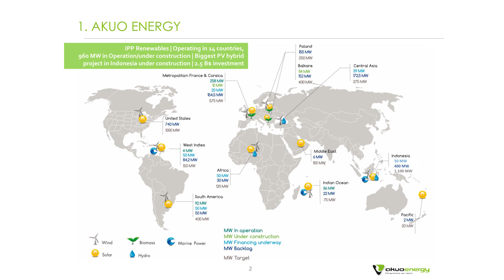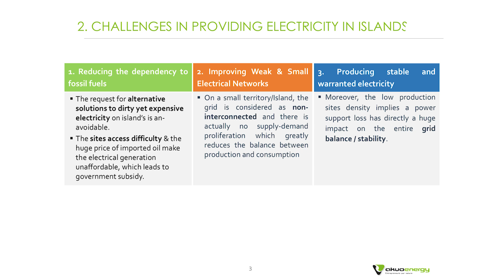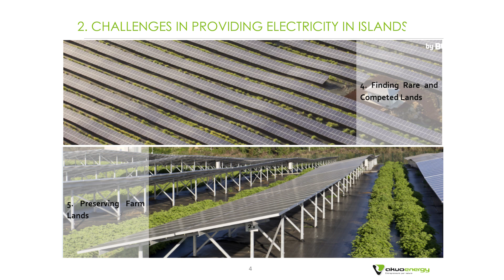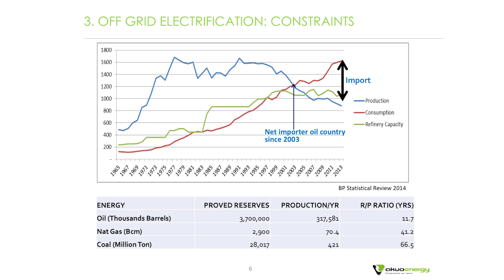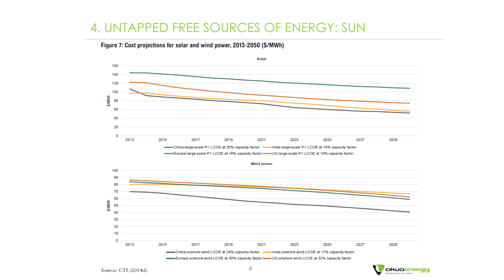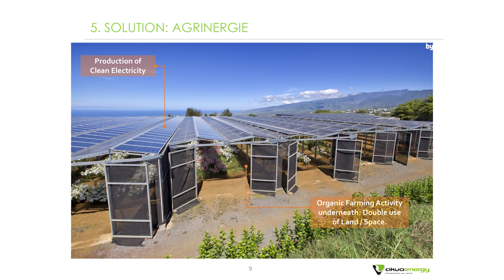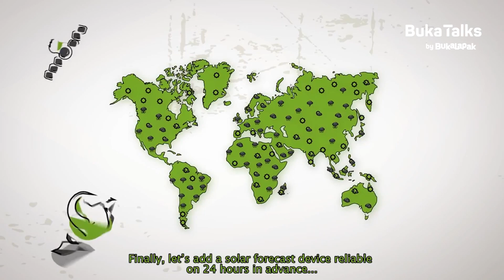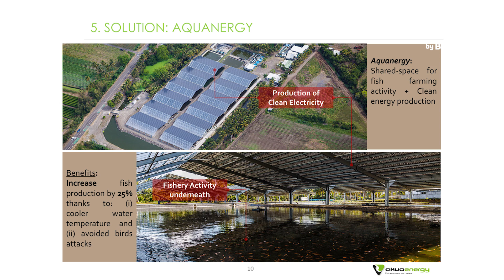Refi Kunaefi - Pengembangan Energi Terbarukan di Indonesia | BukaTalks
Lebih dari 12.000 desa di Indonesia memiliki akses listrik yang terbatas. Indonesia juga bukan negara yang kaya akan minyak atau sumber energi lainnya. Namun, kebutuhan energi tersebut tetap harus dipenuhi untuk menunjang aktivitas sehari-hari.

Tantangan selanjutnya adalah Indonesia merupakan negara kepulauan. Tidak mungkin di setiap pulau terdapat pembangkit energi untuk memenuhi kebutuhan penduduk di sana.

Salah satu solusi untuk mengatasi permasalahan ini adalah dengan mengembangkan energi terbarukan. Energi terbarukan sendiri merupakan energi yang berasal dari proses alam yang berkelanjutan, seperti tenaga surya, angin, aliran air atau panas bumi. Energi ini selalu tersedia di alam dalam waktu yang relatif panjang.

Dalam BukaTalks edisi kali ini, Project Development Akuo Energy, Refi Kunaefi memaparkan proses pengembangan energi terbarukan sebagai energi listrik gratis yang tak pernah habis, yang diterapkan di Indonesia sebagai solusi untuk memenuhi kebutuhan energi.

Yuk, tonton video BukaTalks edisi 'Ketahanan Energi yang Berkelanjutan di Indonesia' sekarang.